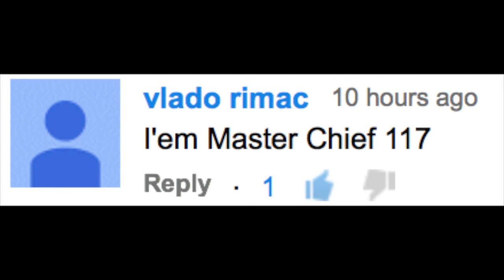Halo news and more's first ever commenter